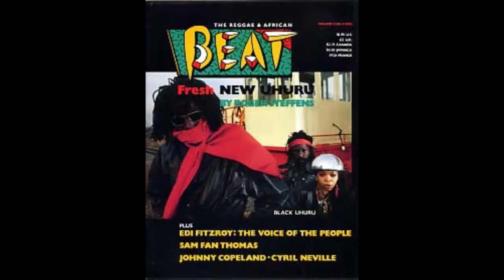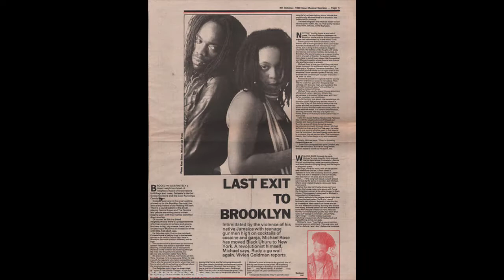Black Uhuru - Somebodys watching you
Track from classic album "anthem", grammy-award winner from 1984.